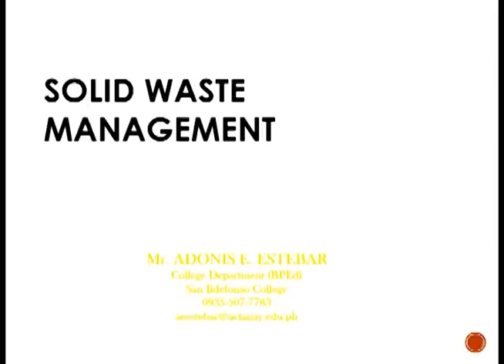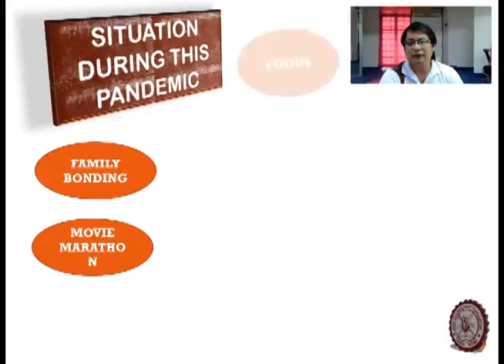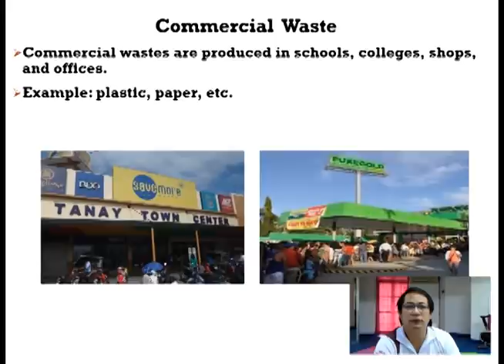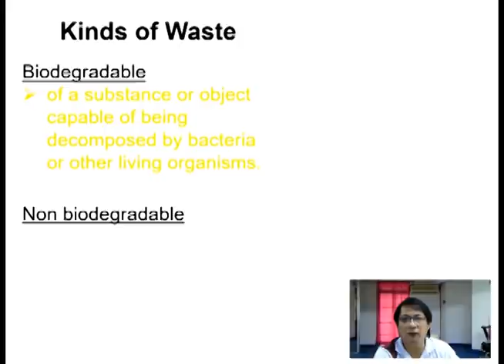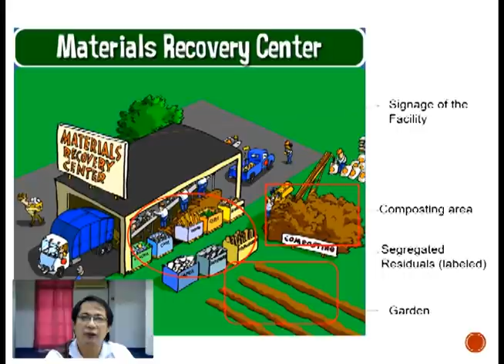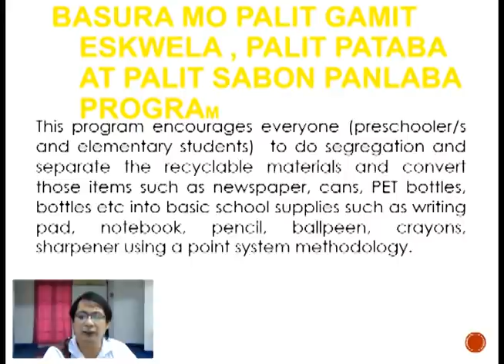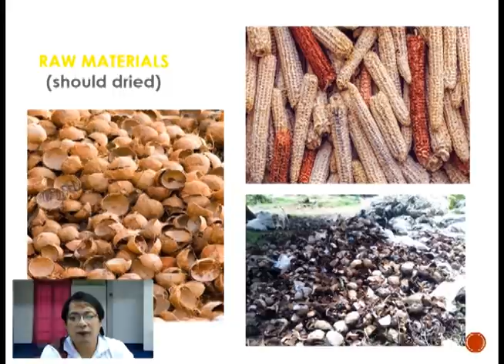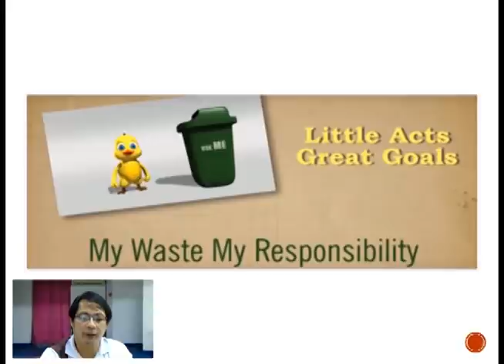Solid Waste Management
San Ildefonso College tackles on the importance of solid waste management. By Mr. Adonis E. Estebar.